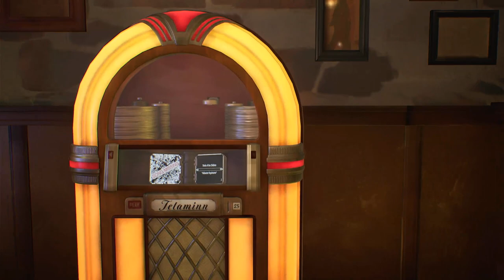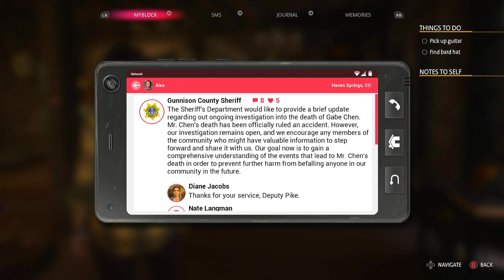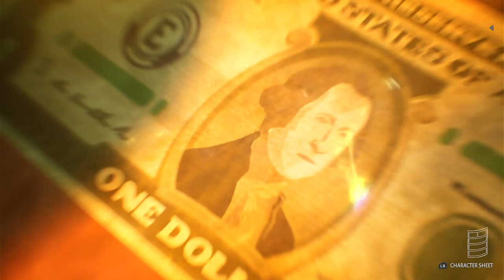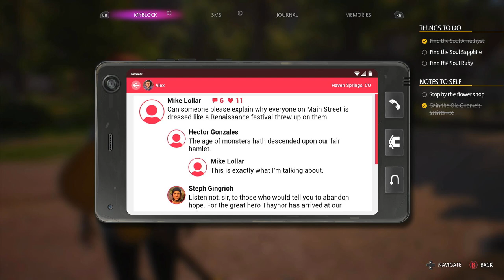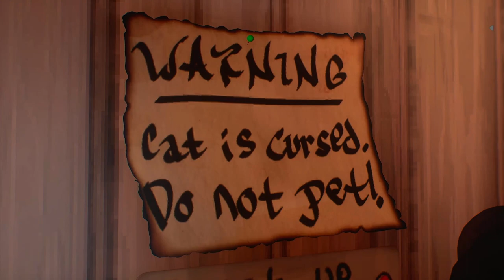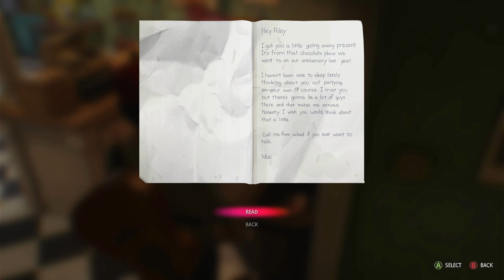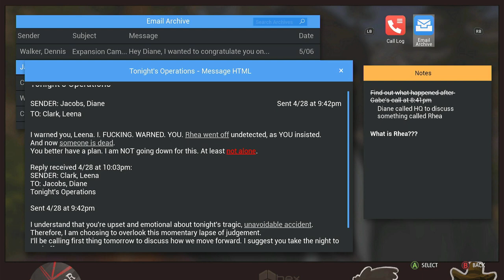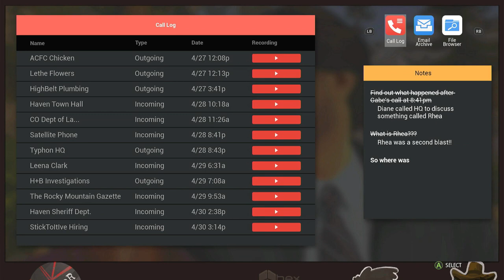Who's Ready For A LARP?!?! Life is Strange True Colors Pt 3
Hello Everyone! Madness from MadnessAdultHub here! We are diving back into Life is Strange True Colors and this has got to be one of my favorite parts! In this episode we have the big LARP, as well as learning more about Alex's power! A lot to unpack in this episode, so I hope you guys kickback and enjoy!!!

Check the channel description for links to my Discord and much more!